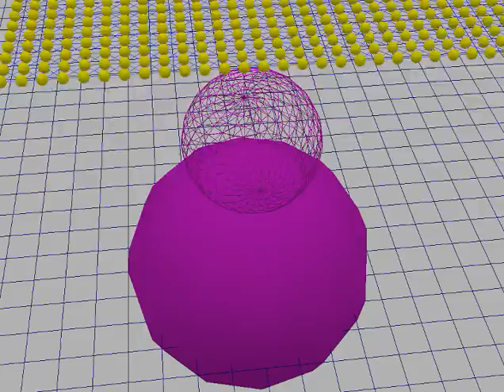Particle System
Particle system simulation using Verlet integration together with relaxation and projection. Cloth of 900 particles interacting with geometric primitives and signed distance field. Made by Kenny Erleben.